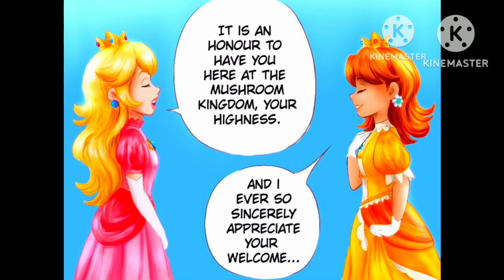Imagens inéditas de CABML 4 Feliz Dia Das Bruxas/Eu Juro Que Eu Vi!! Vol 1